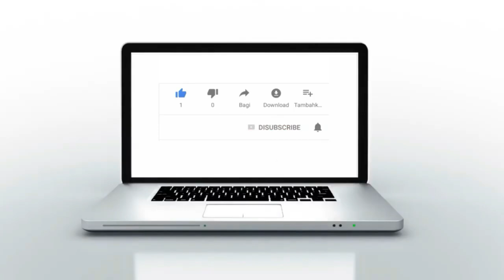من أمام القصر البلدي بالقنيطرة.. عمال "الطوبيسات" ينتفضون في وجه المجلس البلدي.